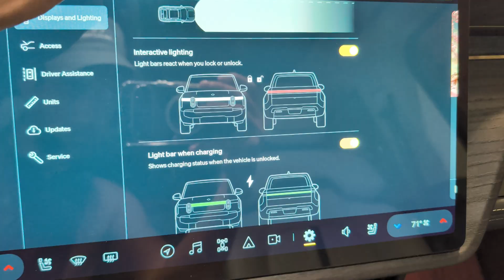Rivian’s Secret Weapon: The Tech VW Is Paying Billions For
Rivian and Volkswagen have a $5.8 billion joint venture, and there's a lot of confusion about WHAT exactly is party of this deal and what is not.

In this video, I break down exactly what Rivian is giving Volkswagen — and what they’re keeping. From zonal architecture to software-defined vehicles, this partnership could reshape how cars are built and updated in the future.

f you’re interested in EV tech, autonomy, and the future of software-defined cars, you don’t want to miss this.